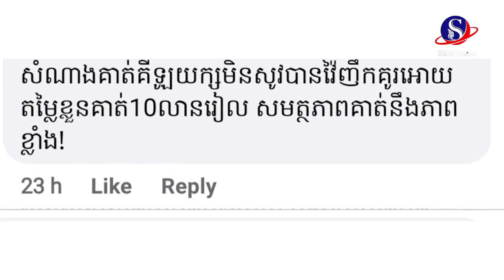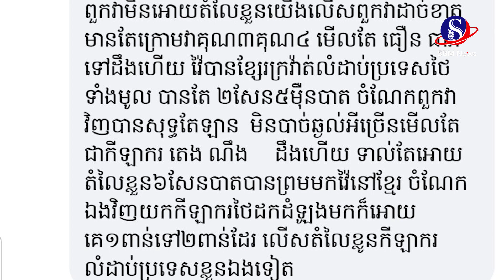អ្នកគាំទ្រ​វិស័​យគុ​នខ្មែរ សម្តែងការហួសចិត្ត ពេលដឹងតម្លៃខ្លួនកីឡាករព្រំ សំណាង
អ្នកគាំទ្រ​វិស័​យគុ​នខ្មែរ សម្តែងការហួសចិត្ត ពេលដឹងតម្លៃខ្លួនកីឡាករព្រំ សំណាង#SBMNEWS
ផលិតដោយសារព័ត៌មានអេឡិចត្រូនិកស្កាយប្រាឌឺមេឌា